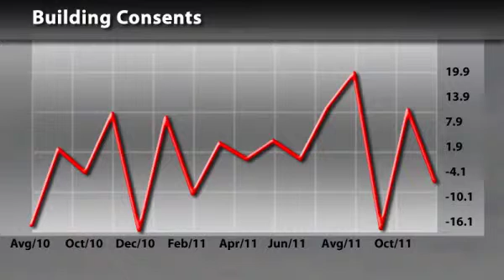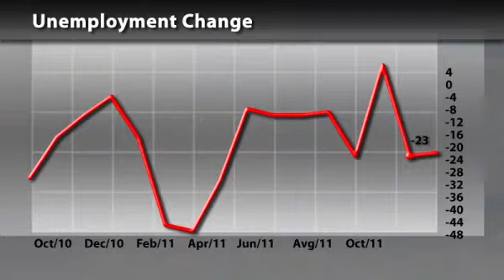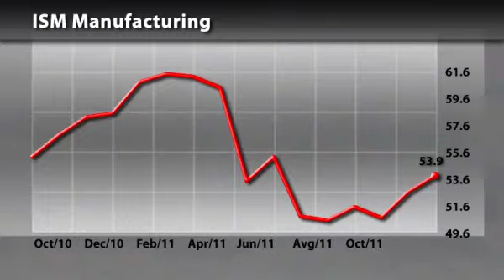Economic Calendar 30 January